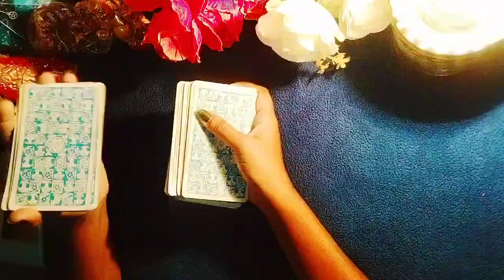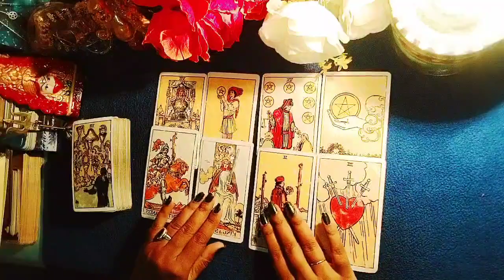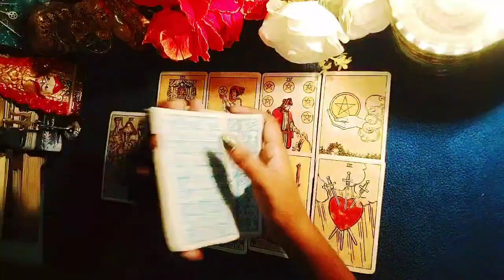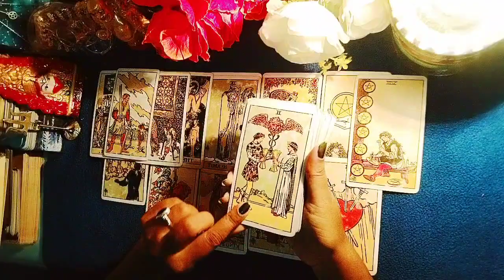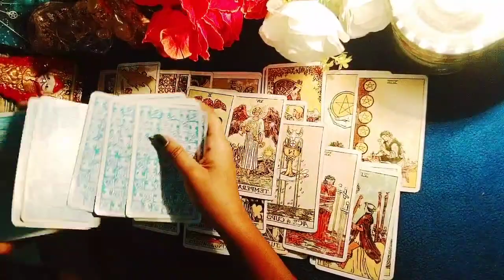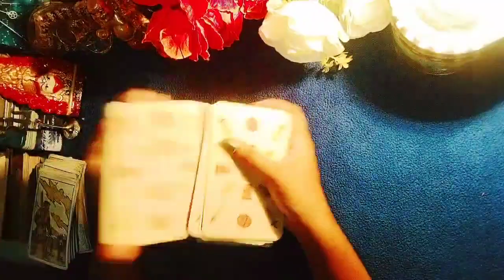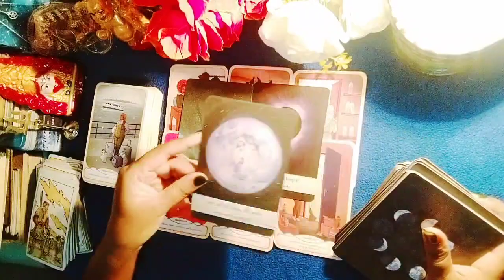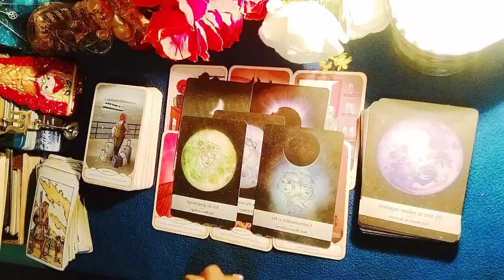No contact current feelings🥰 Next Action 😄tarot #111